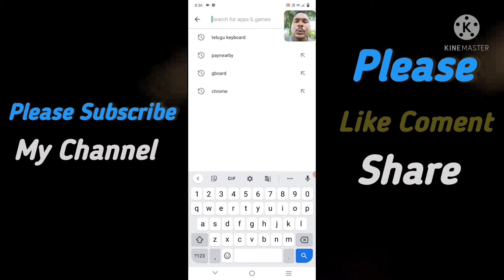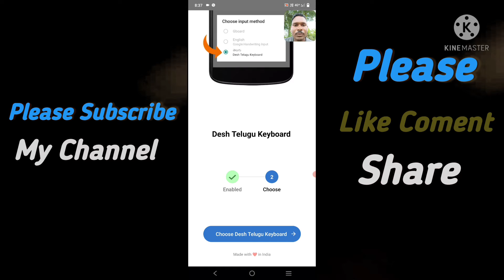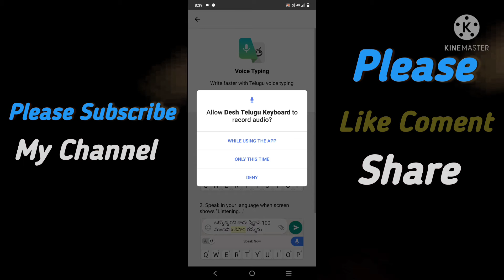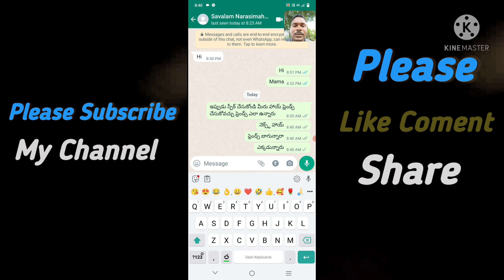fast and easy | telugu voice typing | in telugu | whatsapp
(KDG AZ PLANET)

KDG AZ PLNET.